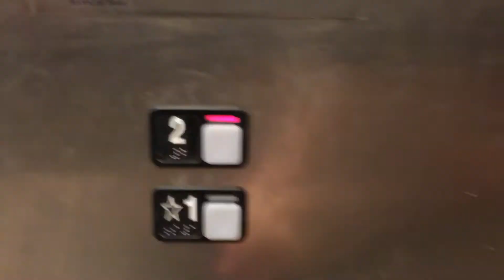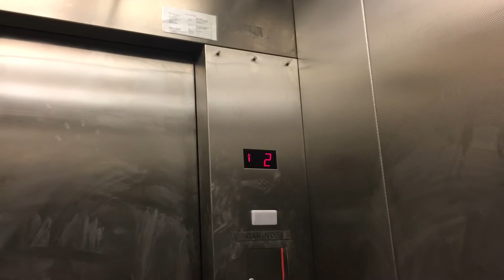Schindler 300A Service Elevator - Jordan Creek Town Center - West Des Moines, IA